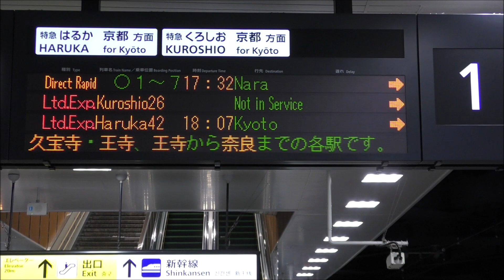近アカ207系 直通快速 おおさか東線経由 奈良行き ＠新大阪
新大阪駅1番のりばにておおさか東線～大和路線を経由して奈良に向かう直通快速を撮影しています。今回は近アカ207系T27編成（4両）とS58編成（3両）が充当されていました。